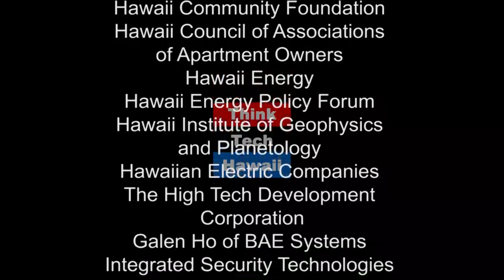Upcycling with Mattie Mae Larson (Adventures In Small Business)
Your Trash is Your Treasure.  Bernard will discuss with his guest Mattie Mae Larson about her business, Upcycle Hawaii, LLC and how she got to the current stage. They will also touch on the materials needed, how she processes the materials and the final product. The host for this episode is Bernard Balsis.  The guests for this episode are Mattie Mae Larson and Mattie Mae Larson.